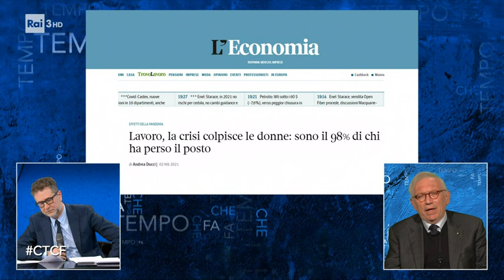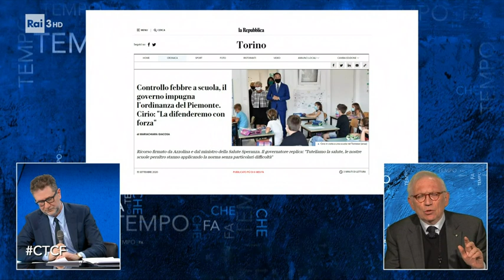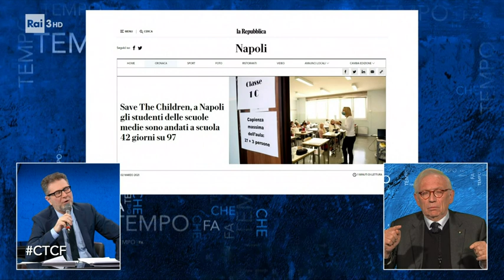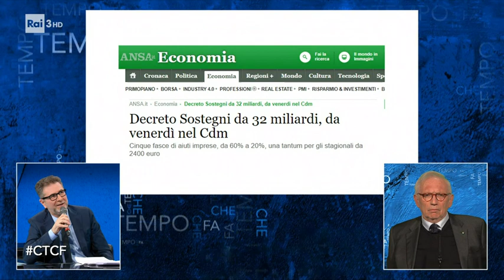Il Ministro dell'Istruzione Patrizio Bianchi - Che Tempo Che Fa 21/03/2021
- Noi siamo un Paese ancora in cui la cura dei figli è affidata essenzialmente alle donne e quindi c'è un tema di ripensare tutto il mondo del lavoro e in questo c'è dentro la Scuola. La Scuola è lo strumento con cui noi ripensiamo il Paese. L'intervista di Fabio Fazio al Ministro dell'Istruzione Patrizio Bianchi.